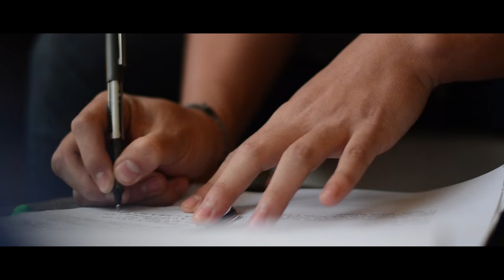Film "El Color de un Invierno"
Entrevista a la directora y guionista Cecilia Valenzuela Gioia que nos cuenta el proceso de producción y rodaje de la película.

El Color de un Invierno

MUY PRONTO